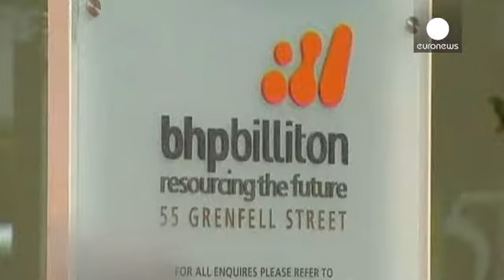BHP Billiton perde quase 1/3 dos lucros no 2.º semestre de 2014 - corporate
Os lucros da gigante da extracção mineira, BHP Billiton, caíram quase um terço no segundo semestre do ano passado. Mesmo assim, a quebra de 31% nos proveitos, para cerca de 4,7 mil milhões de euros foi menor do que a esperada pelos analistas e as acções da companhia chegaram a ganhar quase 5%.

Os resultados foram afectados pela baixa dos preços do ferro, carvão, cobre e outras matérias-primas.

Para compensar a queda dos preços, a BHP Billiton procedeu a cortes profundos nas despesas de explor…